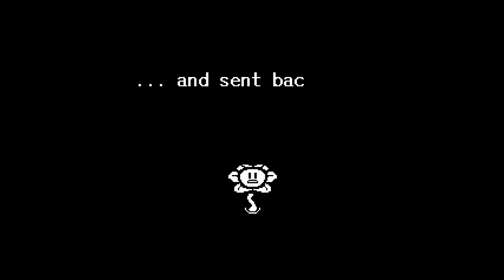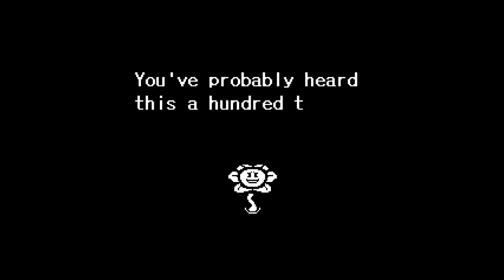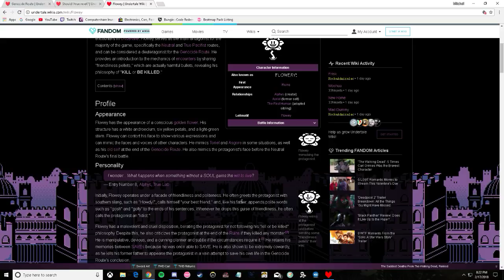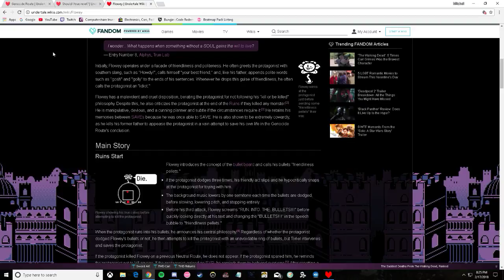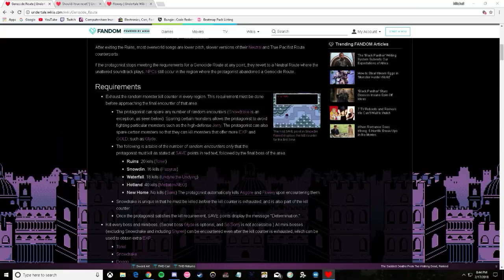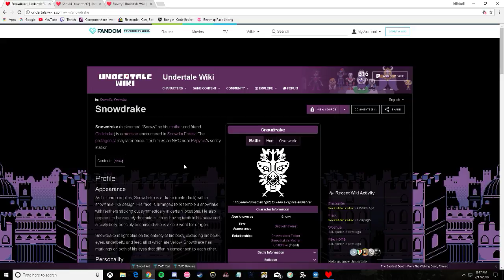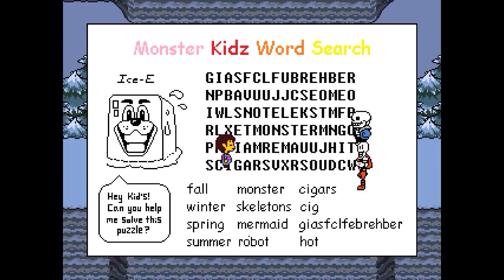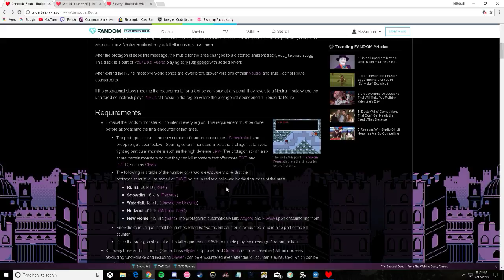GeNoceide run PARRT 1